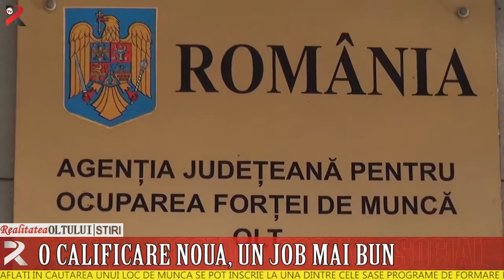O calificare nouă, un job mai bun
132 de olteni aflați în căutarea unui loc de muncă se pot înscrie la una dintre cele șase programe de formare profesională începând de luna viitoare. Cursurile sunt gratuite iar noua calificare le poate asigura găsirea unui nou job.